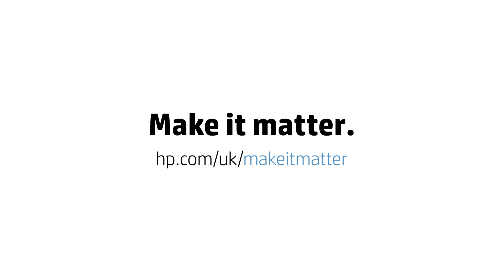HP Talk Big Data at IP EXPO Europe 2014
As an industry leader in big data services, HP’s appearance at IP EXPO Europe 2014 was hotly anticipated. HP Autonomy's Sanjeev Nakra fills us in on why HP MakeItMatter with big data.